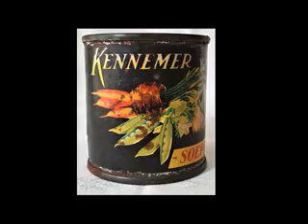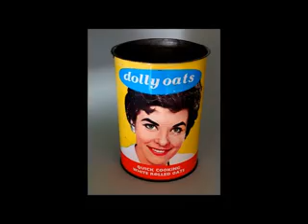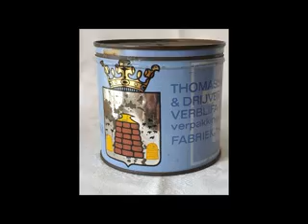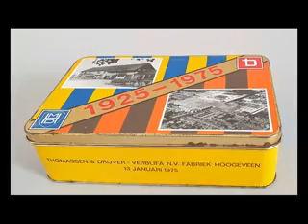Diavoorstelling van de blikjes van Drenthina tbv de Verhalenwerf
Een blik op de blikken van de blikfabriek in Hoogeveen. Deze diaserie werd getoond tijdens de wisselexpositie over de blikfabriek in 2021.